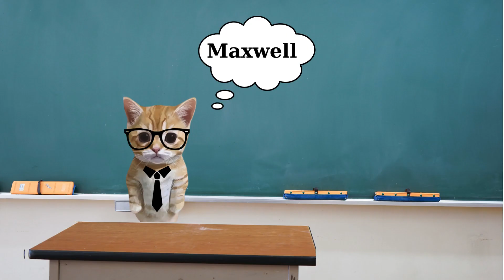Banana cat learns math | cats meme school series | Banana cat learning multiplication table 5 p2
Banana cat and maxwell, applo, happy cat learns math